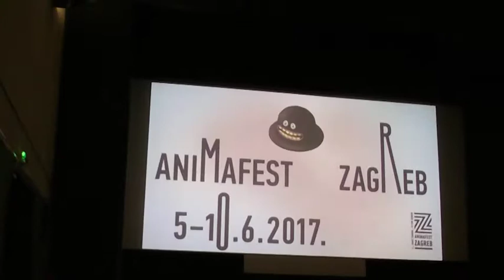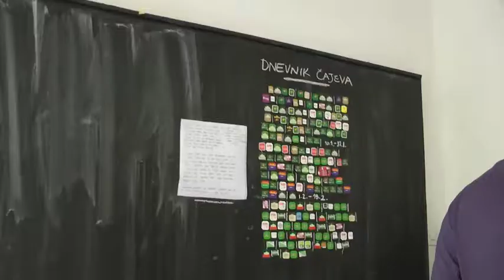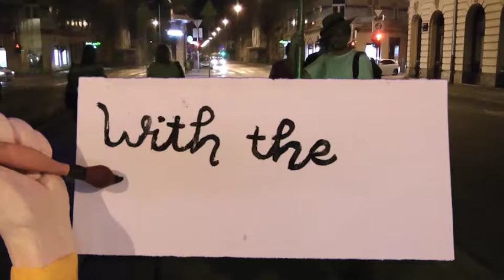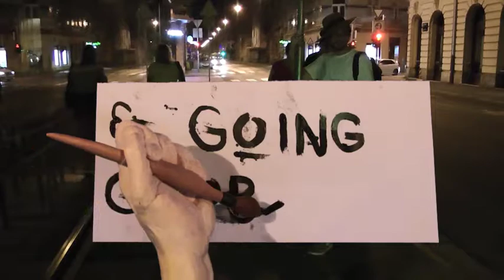Croatia experiance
A few class mates and myself took a trip to Zagreb in Croatia as our second year animations were being shown in one of the lectures. Here, we got a chance to go to Zagreb film festival, see the sights and even took a trip to Plitvice lake. Our uni paid for us to go through their Going Global program so created this animation following our trip